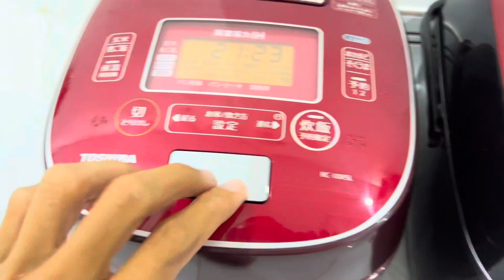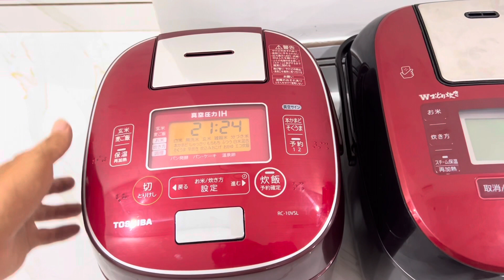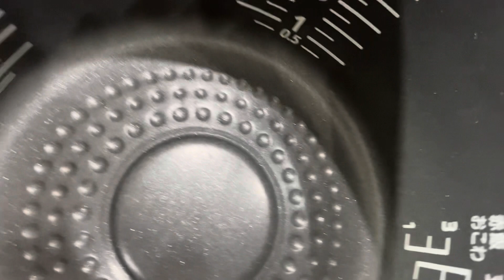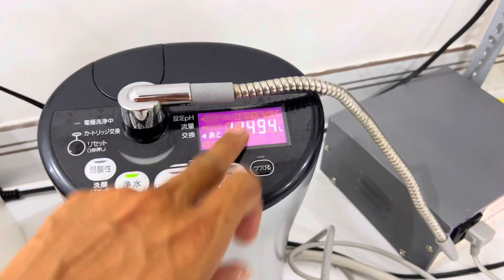Lô hàng đẹp | nồi cơm nội địa nhật | máy lọc nước ion kiềm | bếp nhật